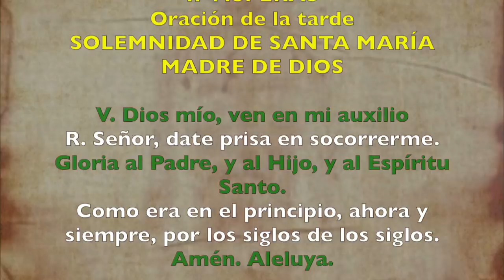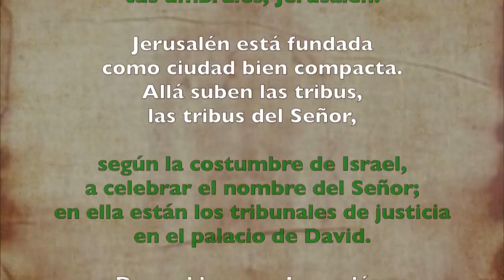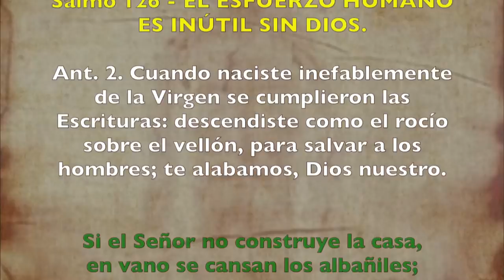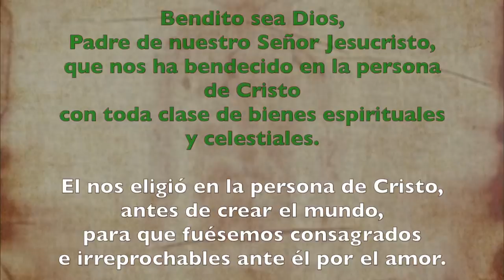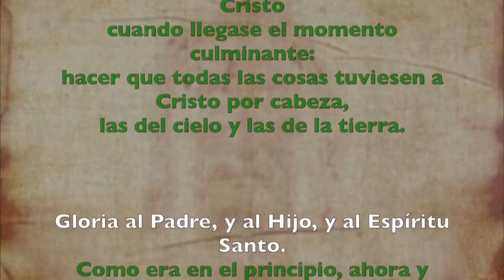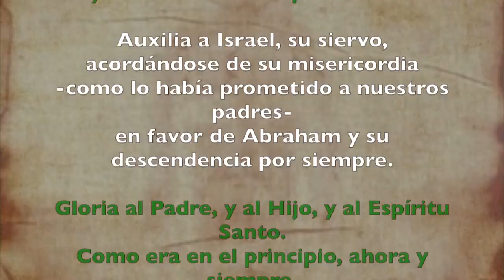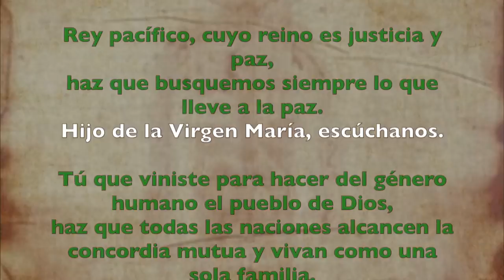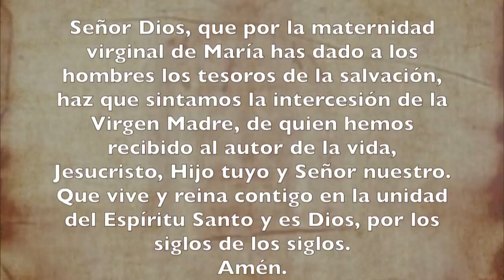Oración de la tarde (II Vísperas), SOLEMNIDAD STA. MARÍA MADRE DE DIOS | Padre Sam